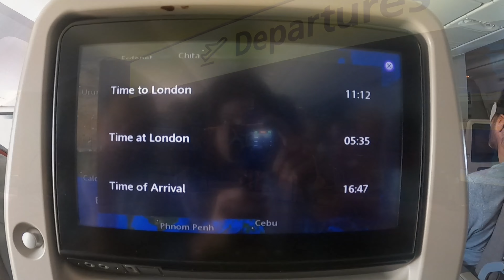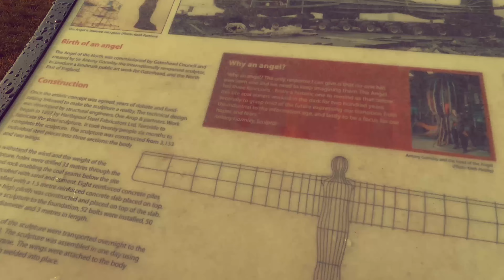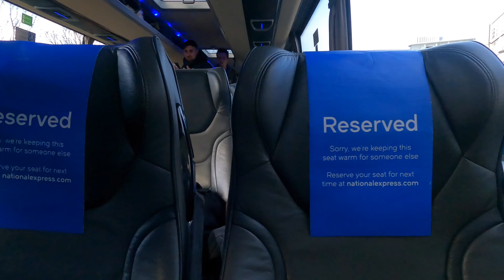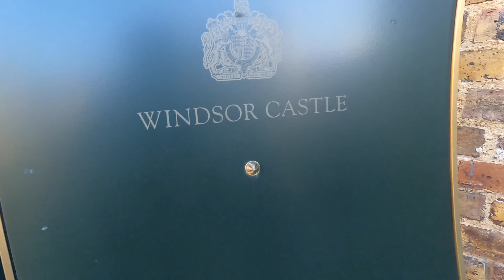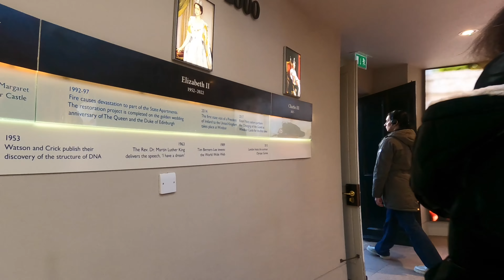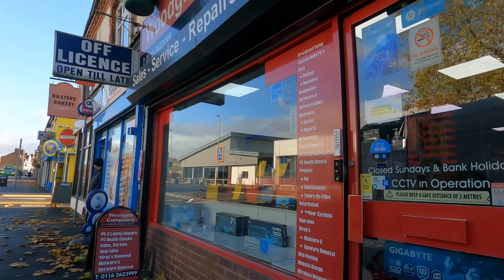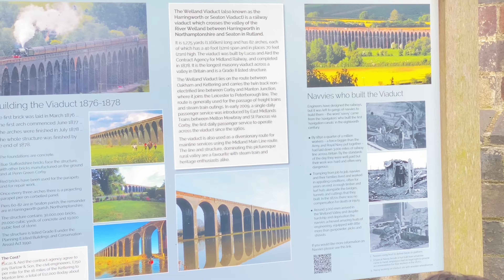Exploring the UK: An Unforgettable Journey Through History, Culture, and Stunning Landscapes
🇬🇧 Join us as we embark on an epic journey through the United Kingdom! From the majestic landscapes of Scotland to the iconic landmarks of London and beyond, this adventure is filled with unforgettable moments.

🎥 Featured destinations:

Scotland: Edinburgh Castle, Carlton hill
London: Big Ben, Buckingham Palace, Tower Bridge
Windsor Castle: Royal residence with rich history
Wellend Viaduct: Spectacular railway engineering marvel
Leicester: Historic city with cultural gems
Milton Keynes: Modern town with scenic parks
Ielsbury: Quaint village charm
Plus, countless attractions in London!
🌟 Get ready to plan your own UK getaway and create memories to last a lifetime!